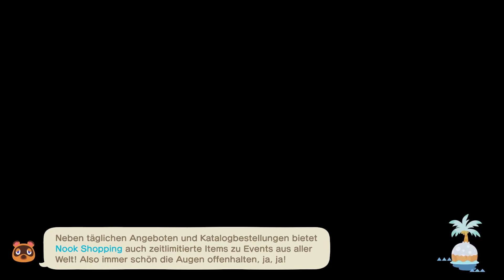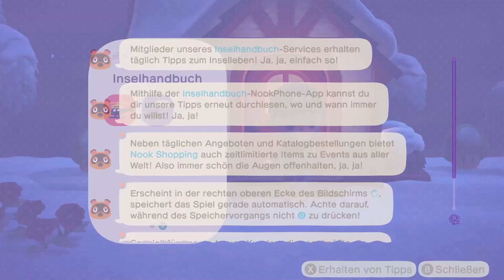Animal Crossing: New Horizons | Ich habe jetzt einen Superstern in meinem Gaming-Zimmer 🏝️ Part 27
Hey Animal Crossing Fans!

Manchmal schieße ich ein paar Fotos und veröffentliche sie. :)

Animal Crossing: New Horizons (Erstveröffentlichung: 20. März 2021)
Let's Play Animal Crossing: New Horizons
Let's Play Animal Crossing: New Horizons Deutsch
Nintendo EPD
Lebenssimulation
Einzelspieler, Mehrspieler
Nintendo Switch
Nintendo